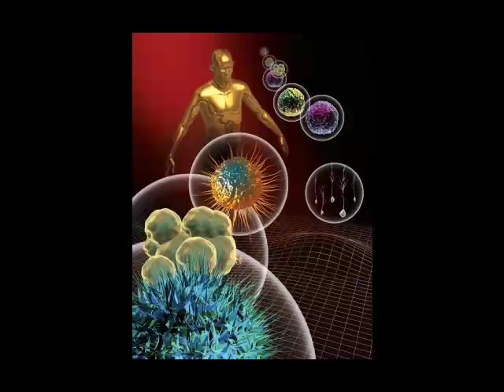Seminar Intro - v1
Brief introduction of what to expect at a WHN Seminar